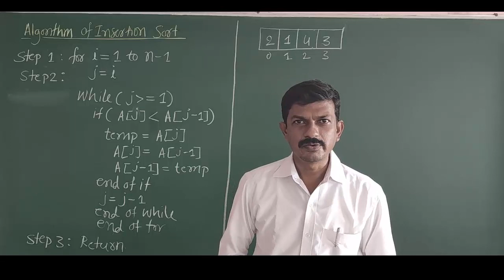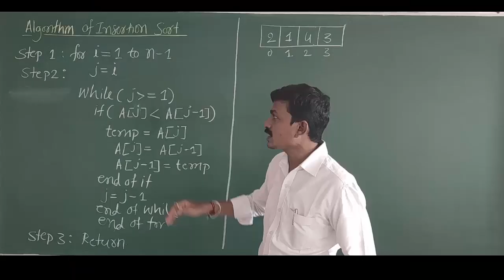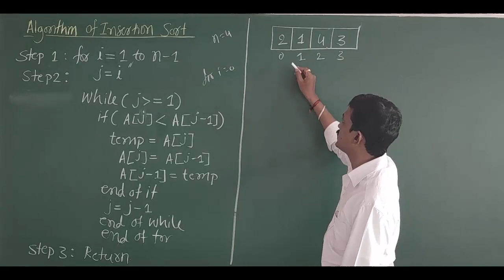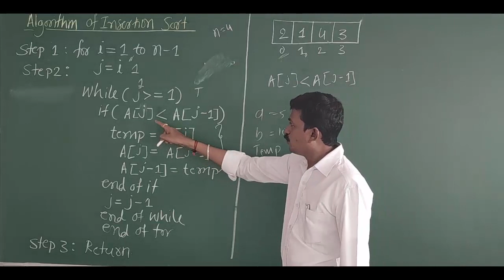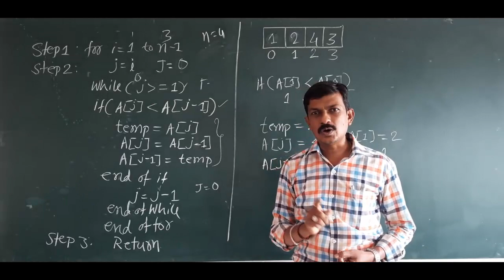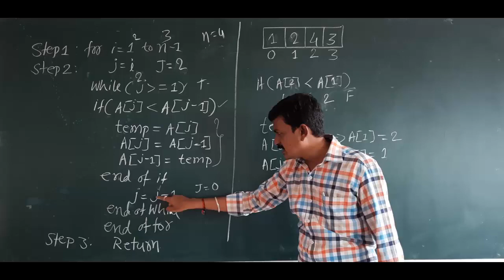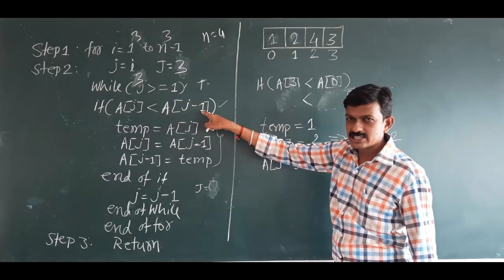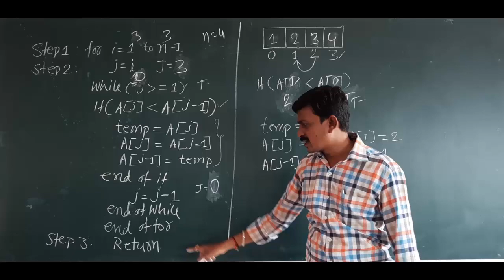II PUC | Insertion Sort Algorithm